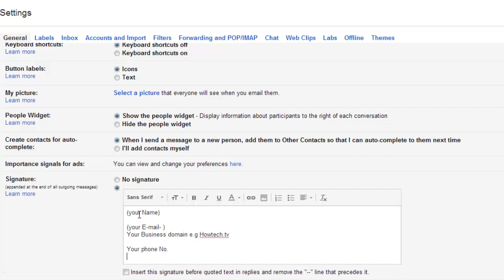How to Add Signature to Gmail Letters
This video tutorial is going to show you how to add signature to your Gmail letters.

Once you have logged in to your Gmail account, you can easily add a signature so that it will be appended in each of the outgoing messages.

Step#1 select settings

To add a signature in your gmail letters, click on this button here and select settings.

Step#2 Scroll down to signature

Scroll down to signature. Check on the option to 'add signature' and start adding your name, contacts and website URL. You can include a private message about your business.

Step # 3 Save

Once you are done click save. And here you will have successfully added your signature to your gmail letters.

Step#4 Compose a new mail

Compose a new mail and below the body of the e-mail your new signature will appear.